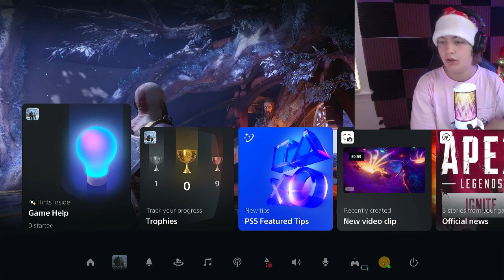DOUBLE DREKI BOSS FIGHT IS AMAZING| GOD OF WAR RAGNAROK